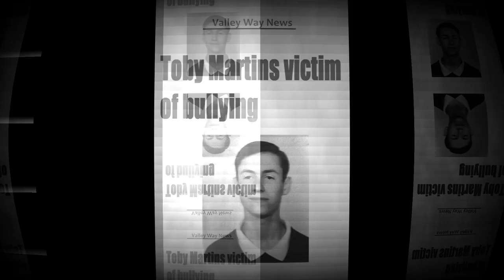[The Curse Of Toby Martins] CASTLE VALLEY Official Trailer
A kept secret...
a school with a death curse...
a frightened town...
Has Toby returned..?

[DemzlyFilmz 2023]